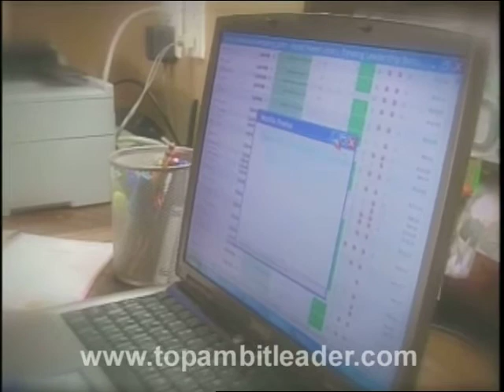Profiles of Success - Carlos Marin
Profile of Success